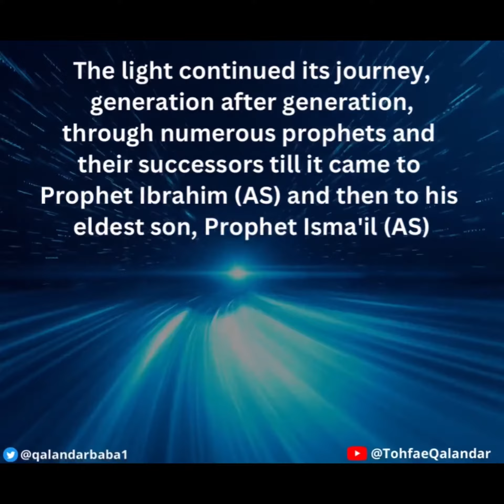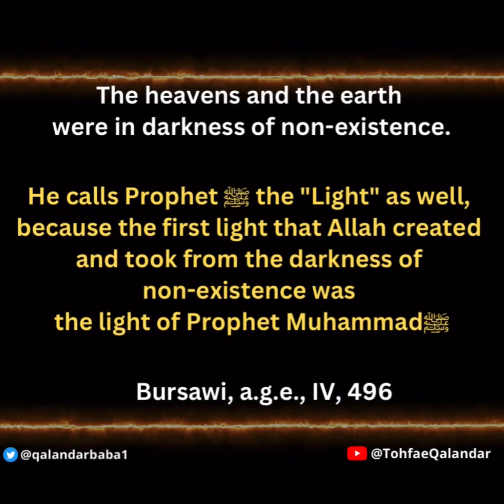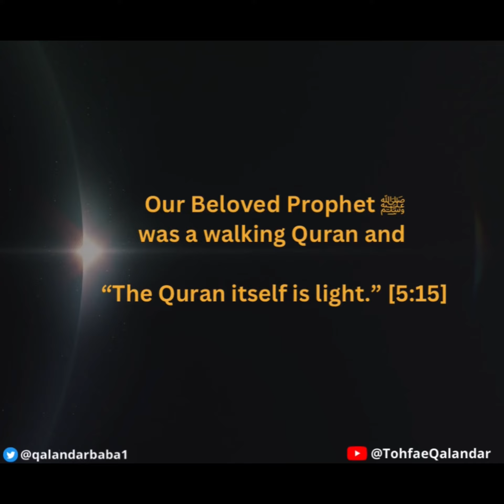AWWAL ﷺ; THE FIRST 99namesofMuhammad ‬⁩ ⁦‪Qalandar_Baba_Bukhari